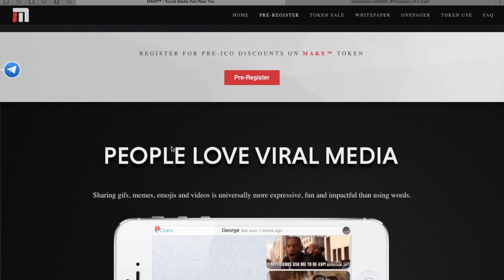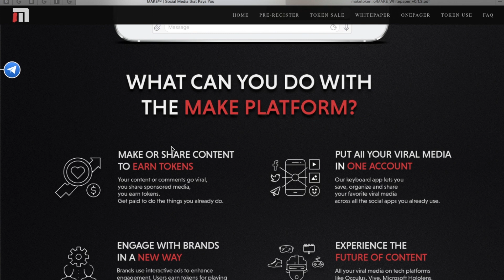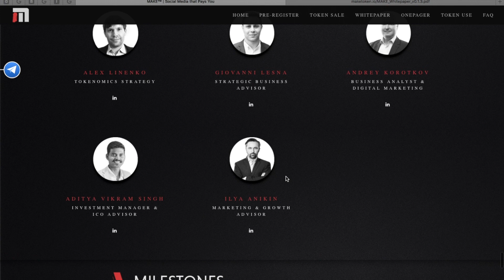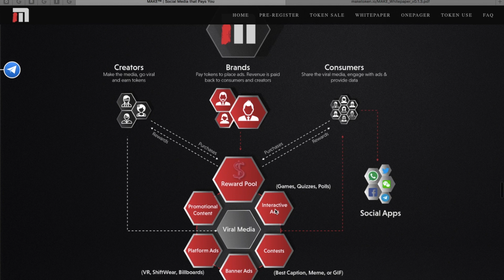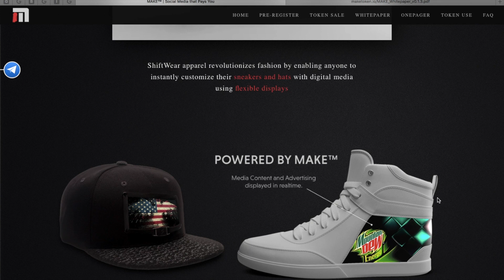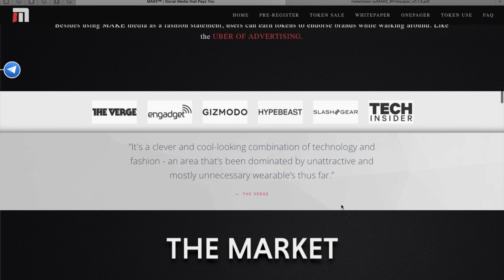Make. Обзор ICO.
Author:
My Ether Address:
0xd5AF150E79Ab52859f28Ce2cE3D47D2fa3721cC8